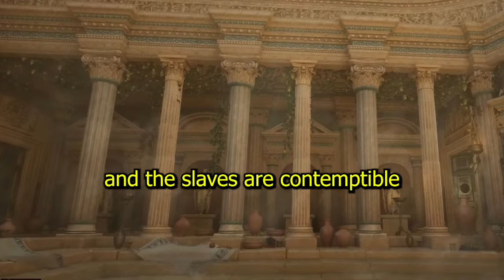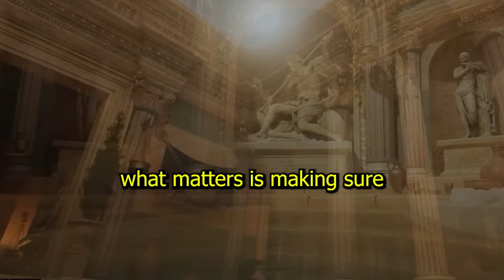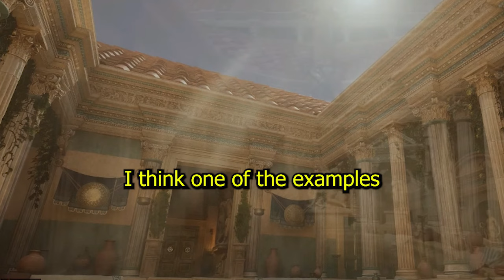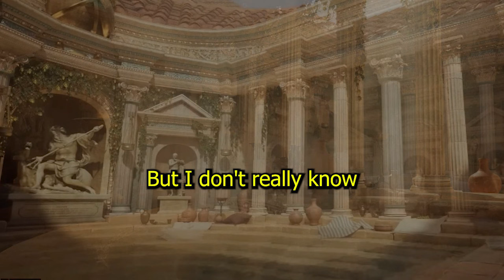America is Like Ancient Rome, Except only its worst parts.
America is often favorably compared to the Roman Republic. In this opinion piece, I share my view that this comparison is flawed.